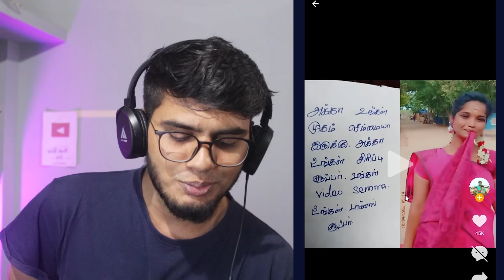Stop These Jokes❗😔 - Scrolling Moj Part 3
Scrolling Moj Part 3
oke Bye